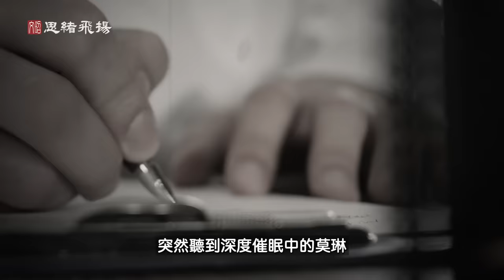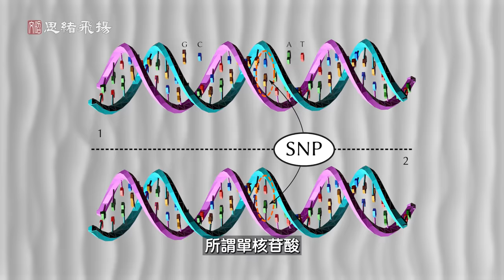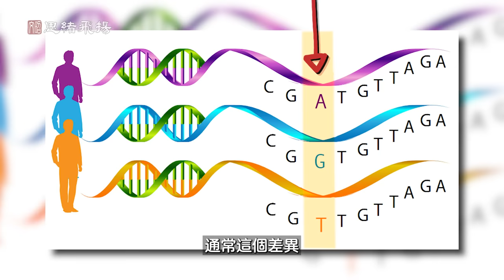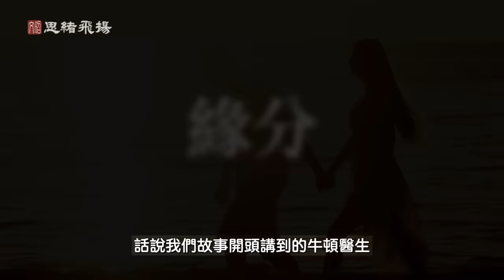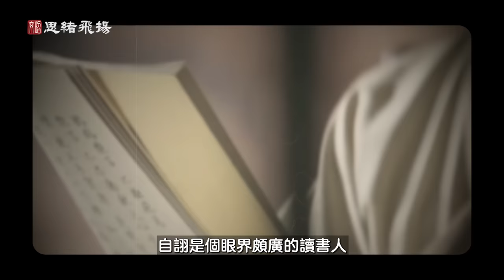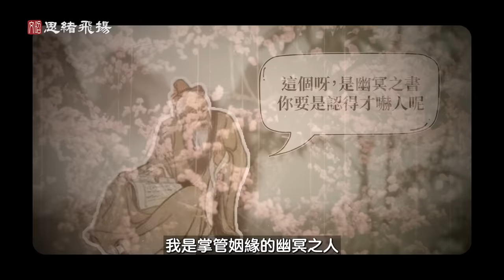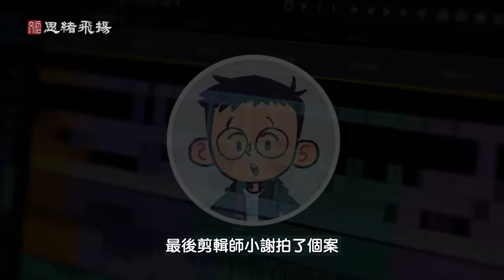夫妻之緣真是物理存在的！9000人類基因組證明這一點；月老的紅線隱藏在你的基因裡！【文昭思緒飛揚289期】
中國人講夫妻是緣分注定的，緣分是啥？太抽象。但是，不久前，遺傳學家還真找到了緣分的遺傳證據。。。